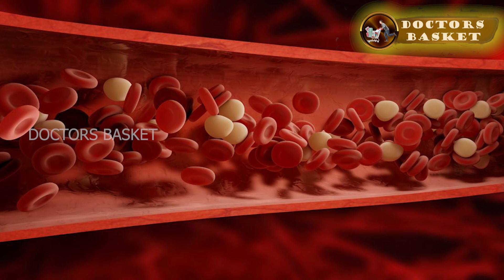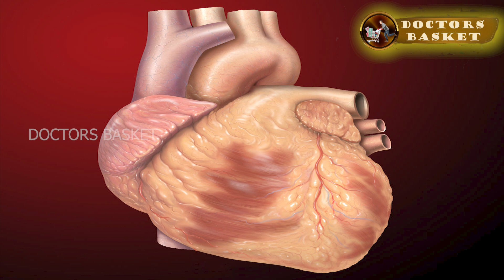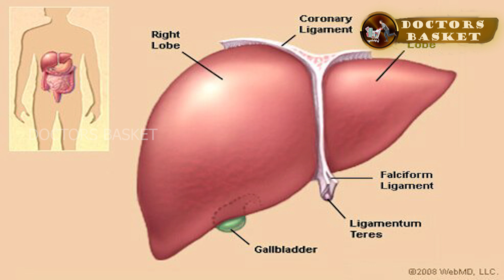உடல் எடை குறைய நாவல் பழம் சாப்பிடுங்கள்/Eat Naval (Jamun)fruit to lose weight / / Doctors Basket.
# Health Benefits of Jamun: 7 Amazing Benefits of Eating Black Plum
1)Improves hemoglobin count. Loaded with vitamin C and iron, jamun increases hemoglobin.
2)Jamun has astringent property.
3)Improves health of skin and eyes.
4)Keeps your heart healthy.
5)Strengthens your gums and teeth.
6)Prevents infection.
7)Treats diabetes.

Eat novel fruit to lose weight# Doctors Basket#